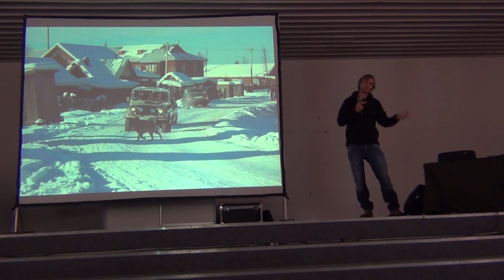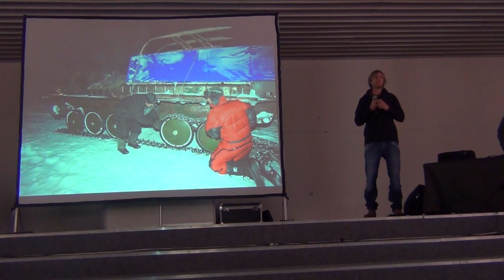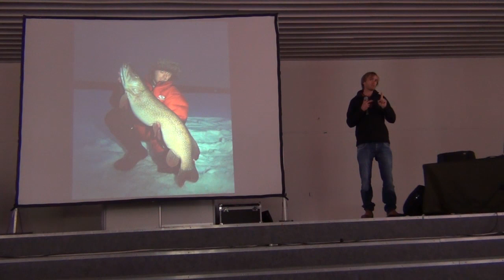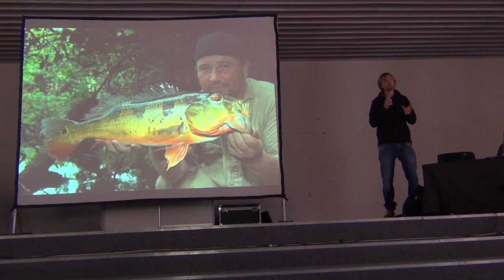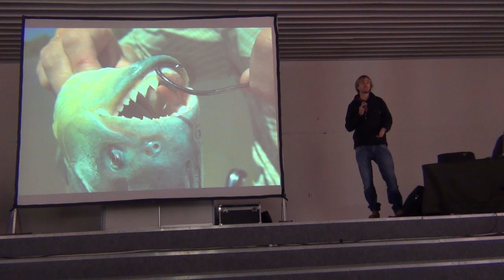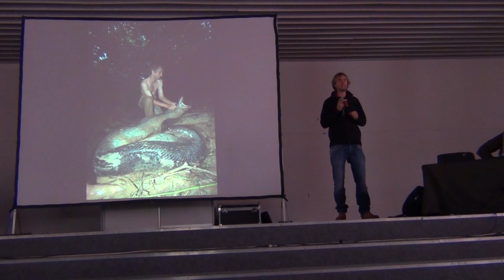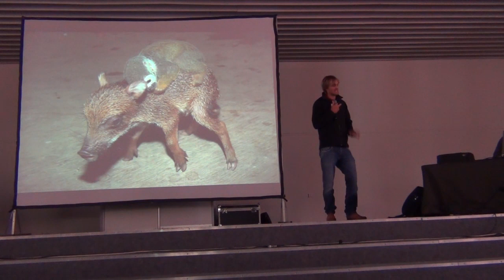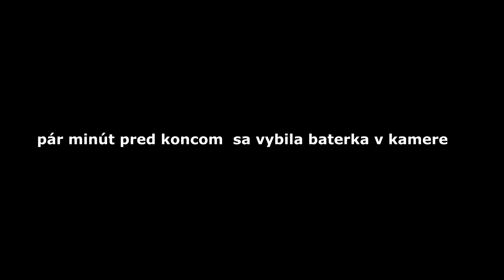Jakub Vágner - Prednáška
Prednáška Jakuba Vágnera z výstavy Carp & Spinning Show Slovakia 2014. Posledných niekoľko minút, nie je zachytených, pretože zlyhala technika, no napriek tomu je na čo pozerať! Príjemné sledovanie.